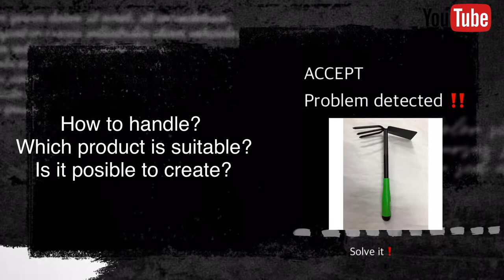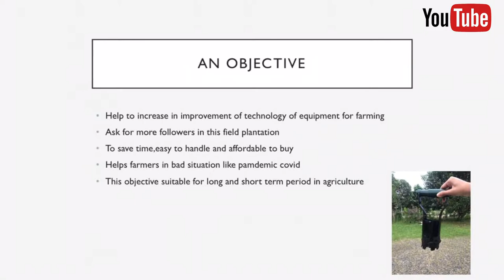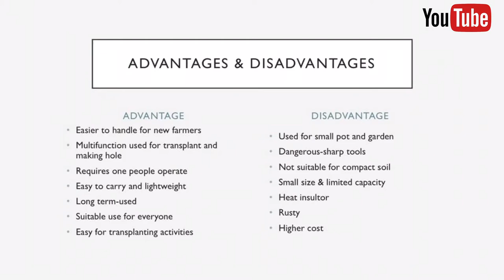INOVASI FPA200 HOUSE DIGGER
Assalamualaikum,this video are made for subject FPA200. This innovation project was prepared for my beloved lecturer,Sir Mohd Zafri.

-R&B type beat “Love story” R&B guitar instrumental